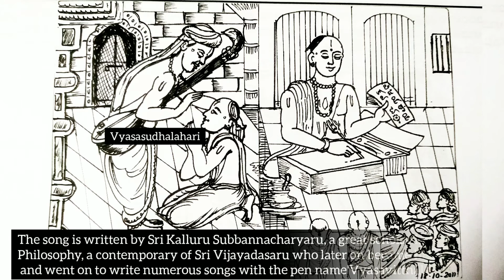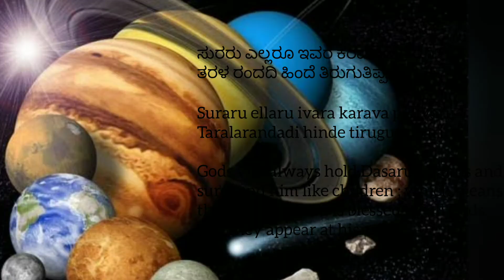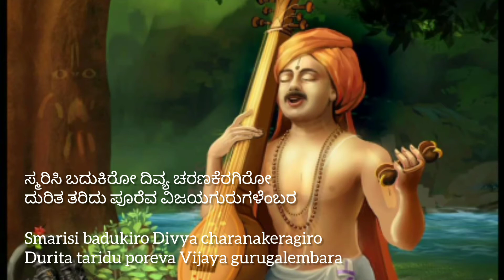Vijayarayara Kavacha|Shridevi Kanavalli|Smarisi badukiro with lyrics, illustrations and meaning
Vijayarayara Kavacha with lyrics, meaning and with illustrations, sung by Smt. Shridevi Kanavalli.

illustrations by:- Sri. Shridharan Kouliki